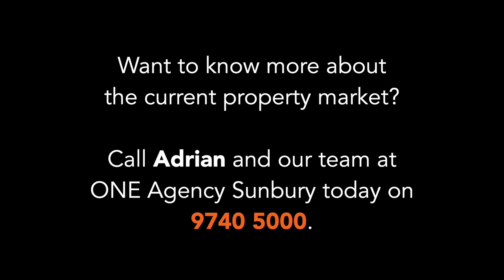Market Wrap 18.10.19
Sunbury Market Wrap 18.10.19
In today's Sunbury Market Wrap Adrian discusses the following topics:
- The price range with the most sales in the last 7 days in Sunbury
- Where buyers are coming from and why
- An exclusive on new properties that are being put on the market in Sunbury in the coming weeks
If you would like help planning, selling or buying give Adrian a call today on 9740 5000 or 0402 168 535, so our team can help you with a strategy that will work best for you.
We LOVE Sunbury